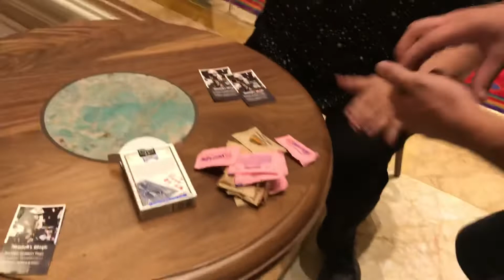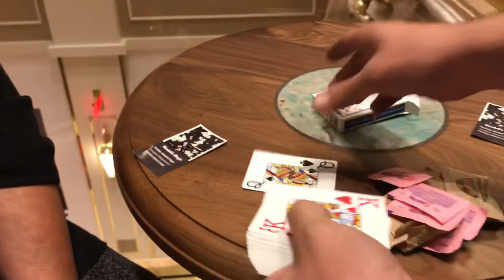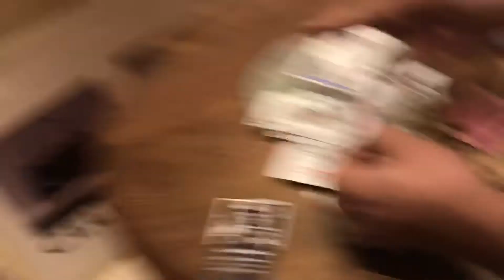What the sugar is going on 🎩✨✨ Kendall’s magic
Let’s go!! So I met this awesome family in the Wynn casino. The sugar packet had a special surprise for them. I’m so thankful for you guys thanks for the love and support